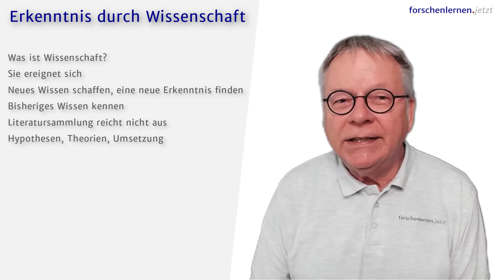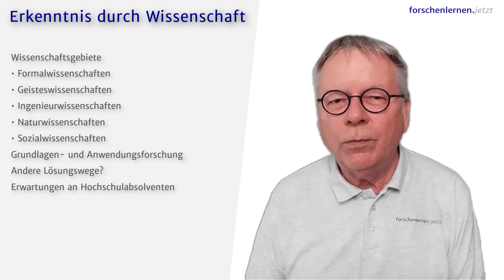Erkenntnis durch Wissenschaft – Tutorial 01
In diesem ersten Tutorial zum Forschenlernen und zum wissenschaftlichen Arbeiten lernt ihr, was der Kern der Wissenschaft ist und wie Erkenntnis durch Wissenschaft gewonnen werden kann.

Das Tutorial ist Teil einer auf diesem YouTube-Kanal wöchentlich erscheinenden Reihe von Tutorials zum forschenden wissenschaftlichen Arbeiten.

INHALT:

00:00 Um was es geht
00:51 Intro
01:35 Erkenntnis durch Wissenschaft
01:39 - Was ist Wissenschaft?
02:44 - Neues Wissen schaffen
03:41 - Zweck der Ergebnisse
04:56 - Erkenntnisziel benötigt
05:24 - Wissenschaftsdiziplinen
06:41 - Andere Lösungswege?
07:37 - Sinn des Studiums
08:53 Bonus: Wie das Ziel setzen?
11:35 Abschließende Hinweise

VERWENDETE QUELLEN:

Balzert, Helmut; Schröder, Marion; Schäfer, Christian (2011): Wissenschaftliches Arbeiten – Ethik, Inhalt & Form wiss. Arbeiten, Handwerkszeug, Quellen, Projektmanagement, Präsentation. 2. Aufl. Herdecke; Witten: W3L-Verlag.

Wissenschaftsrat (Hrsg., 2011): Empfehlungen zur Bewertung und Steuerung von Forschungsleistung. Drs. 1656-11.

LINKS:

4. Richtig zitieren und Plagiate vermeiden
7. Quellenverwaltung mit Zotero automatisieren